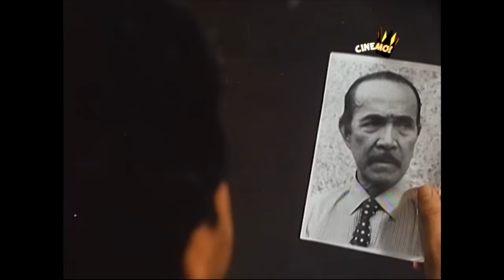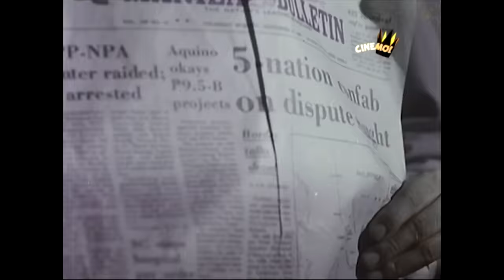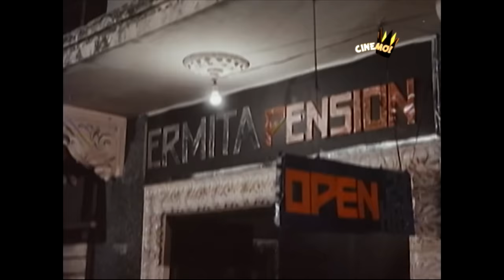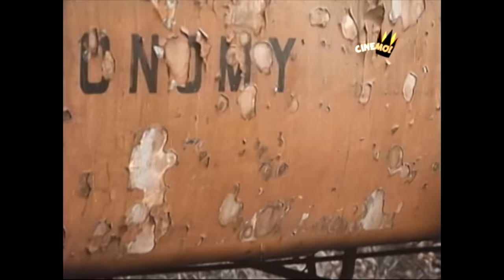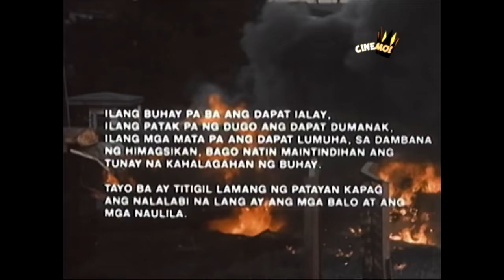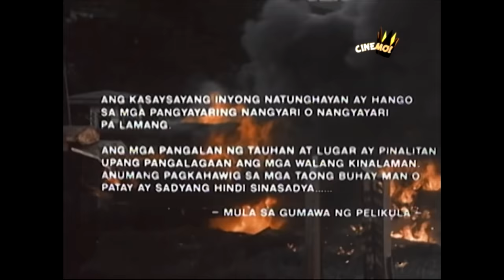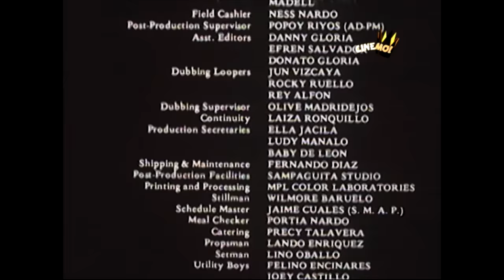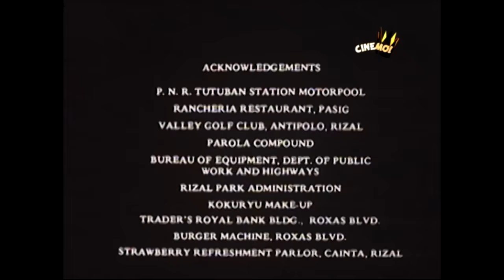Alex Boncayao Brigade | FULL MOVIE | Ronnie Ricketts | CineMo